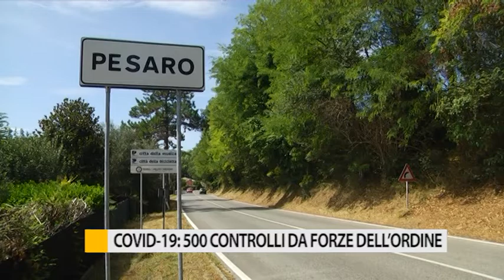Covid-19: 500 controlli delle forze dell'ordine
Da nord a sud fioccano le denunce nei confronti di chi viene sorpreso fuori casa senza giusta motivazione. Nella provincia di PU soltanto domenica sono stati effettuati più di 500 controlli.